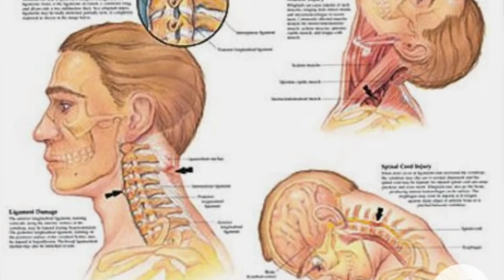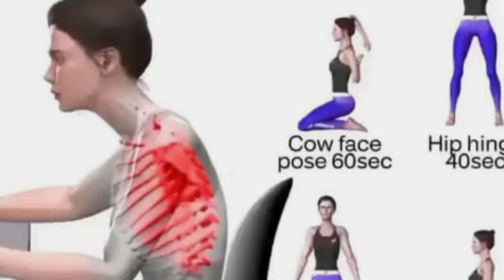Neck Hump Exercise|SabaParvaiz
hi everyone
in this video I'm sharing some neck hump reasons and some exercise about neck hump its simple and not time consuming please do it regularly  and get rid off from neck hump,i hope this video will be useful for you all please subscribe to my channel and if you are new on my channel so please take a moment to subscribe my channel thanks Much love God bless All